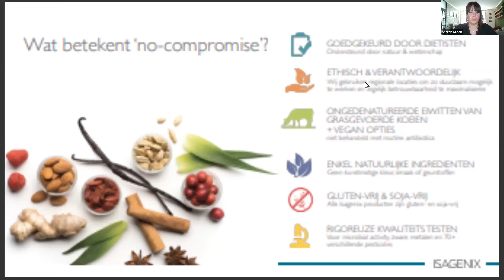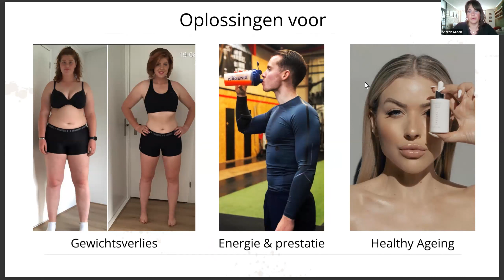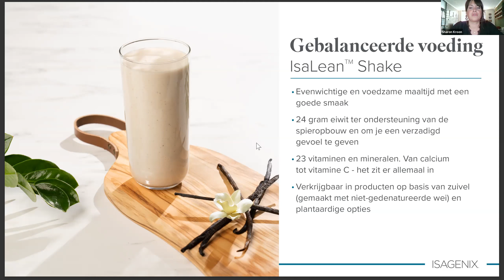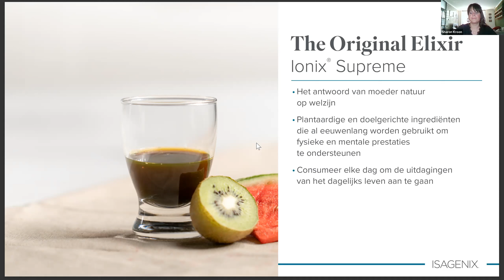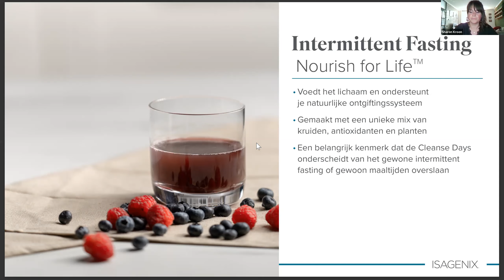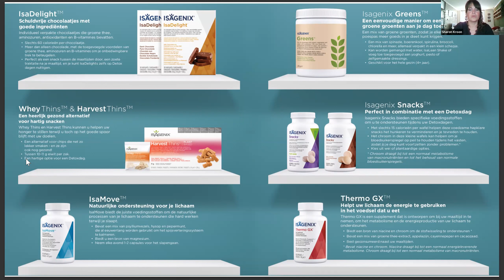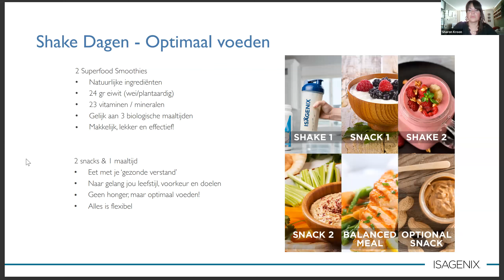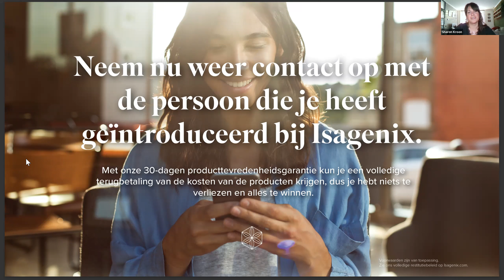Gezond afvallen met ons superfoodsysteem w/ Sharon Kroon